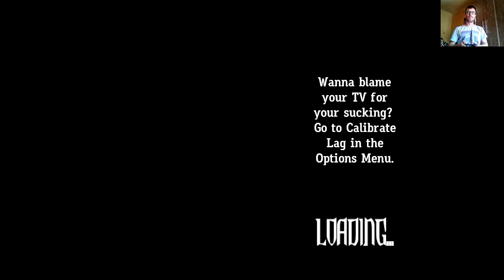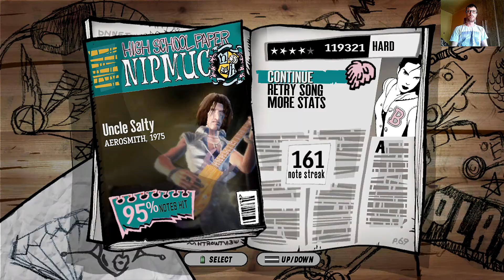Guitar Hero " Uncle Salty "